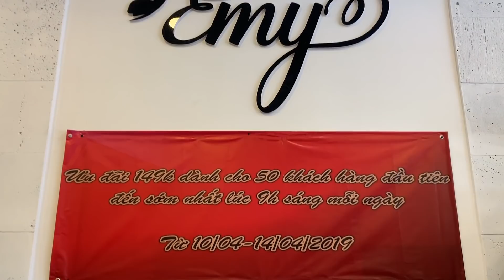Váy Emy 5 Ngày Cuồng Sale Từ 10/4-14/4/2019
Chương trình ưu đãi cho dịp lễ hội lớn chưa từng có:

- Mua 2 tặng 1 ( Mua 2 sản phẩm giá gốc tặng ngay 1 sản phẩm trị giá 199k)

- Đồng giá 199k-299k

- Ưu đãi giá sốc 149k dành cho 50 khách hàng đến sớm nhất từ 9h sáng mỗi ngày từ 10/4-14/4/2019

Địa chỉ: 454 Luỹ Bán Bích, Phường Hoà Thạnh, Quận Tân Phú